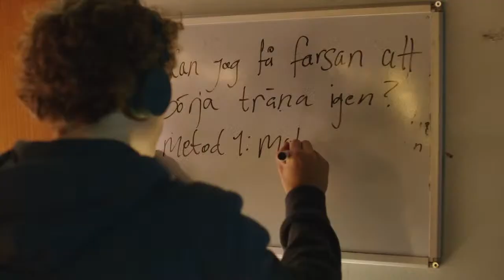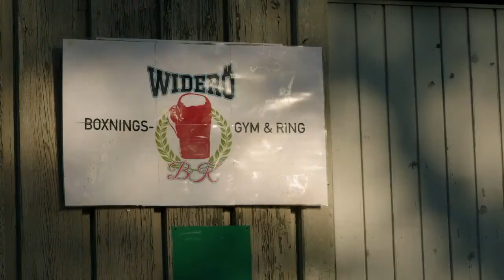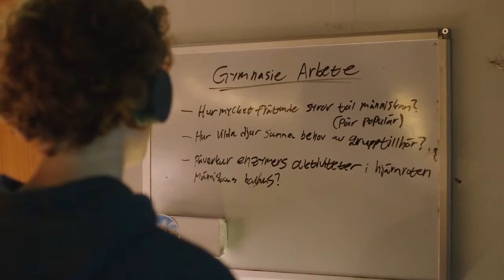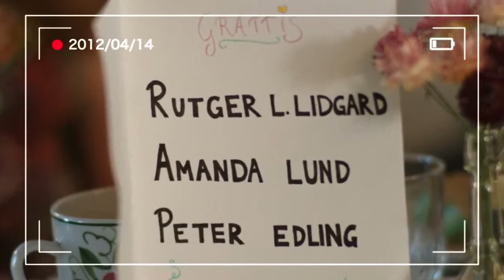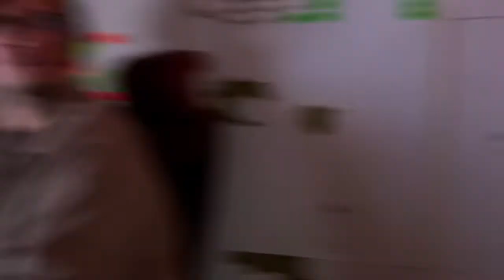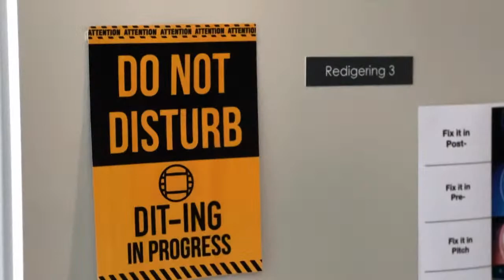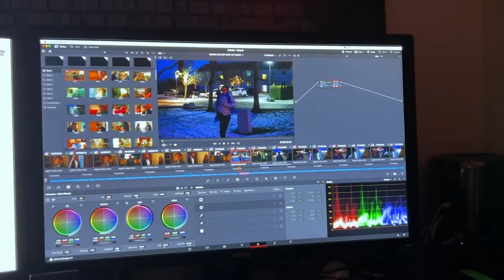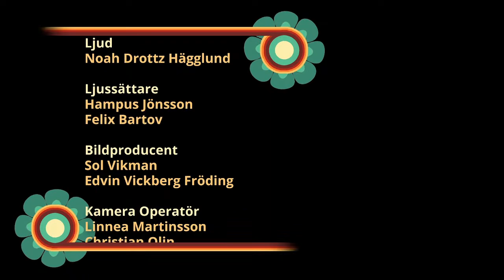(PREMIER!) NEW Tv-Series: Min Farsa Kan knocka Bobby Fischer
Film Crew is a 2-year vocational training for you who want to become a film worker and take the step into the film & TV industry.

The training is aimed at you who want to gain an understanding of how a film team works and immerse yourself in a chosen professional role. During two years of full-time studies, you get to meet guest teachers from the Swedish and international film industry and be part of a film team in sharp productions. During each school year, the school produces a new drama series together with the school's script educations Story and Story Showrunner .

The training is held in Kustateljén's film studio in Fårösund, with 1000 m2 studio space adapted for professional film productions.

Story is a two-year exclusive full-time screenwriting & scriptwriting course with personal guidance and instruction from the world’s best-known screenwriters and scriptwriters.. At Story Academy, the next generation of screenwriters can do what they came here to do:  Write. During the course, they will be able to create and write up to three feature films, write a one-hour pilot episode of a self-developed drama series, write the outlines of at least two episodes of a real external project for one of Sweden’s biggest production companies, and work in a writing room developing, together with a showrunner, a miniseries that will in addition be produced at the school.